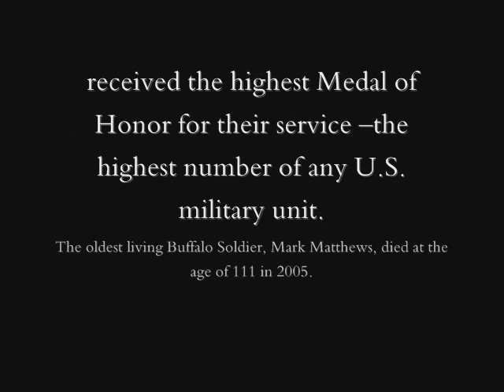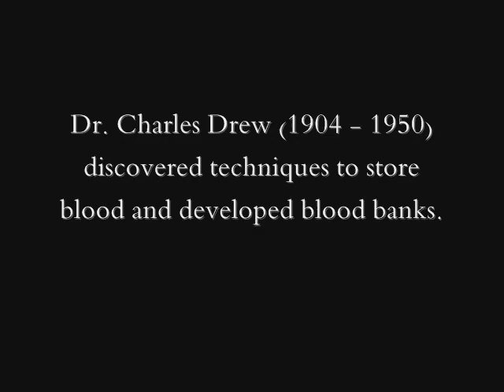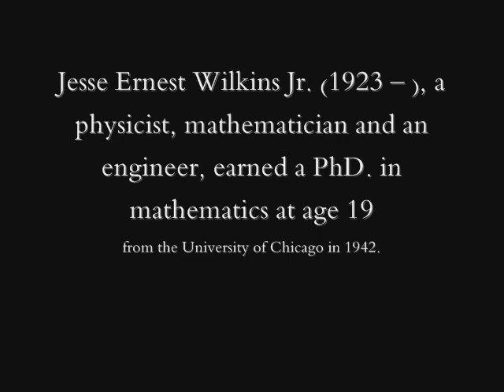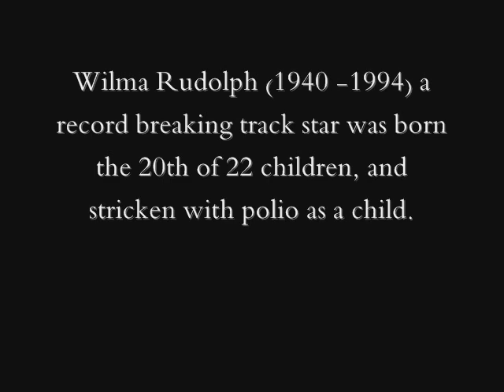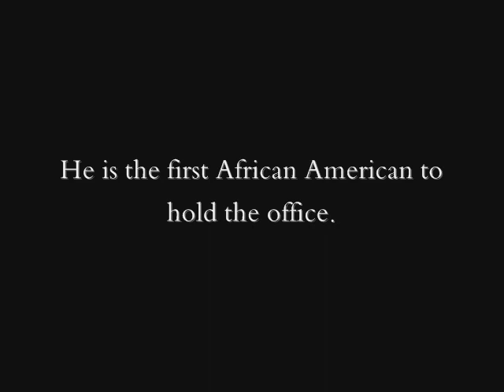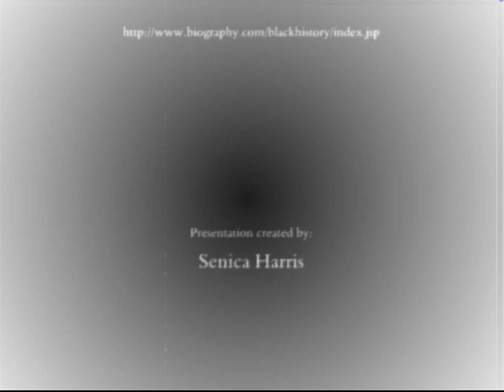Little Known Black History Facts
UCOFW celebrates Black History Month with this presentation of facts and photos--Little Known Black History Facts.